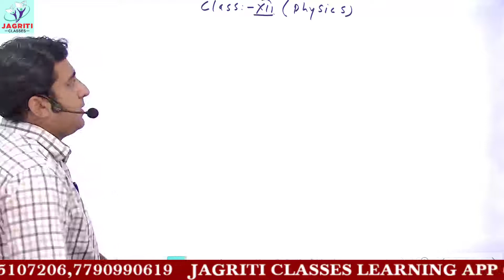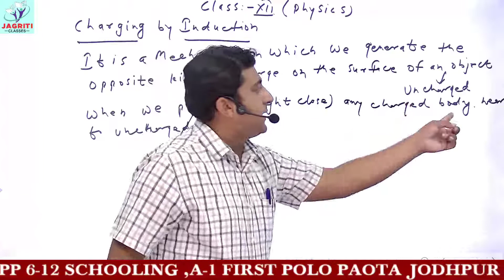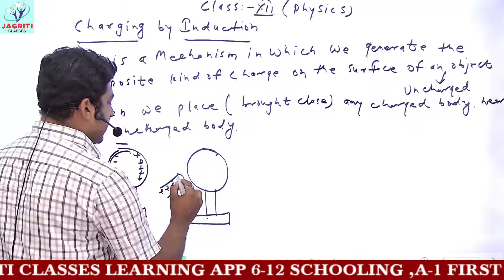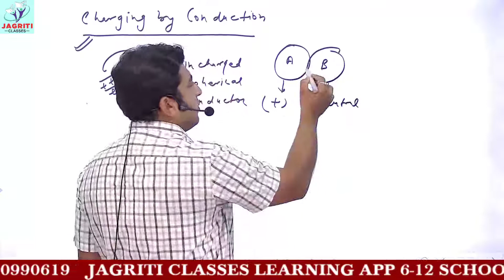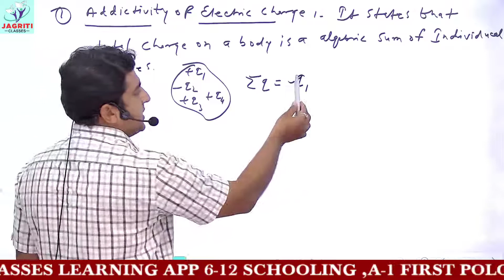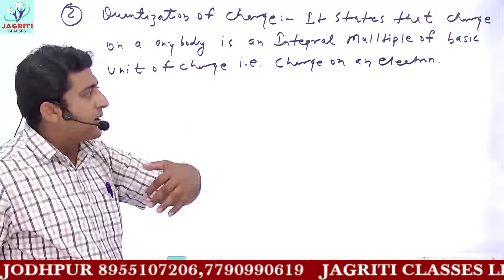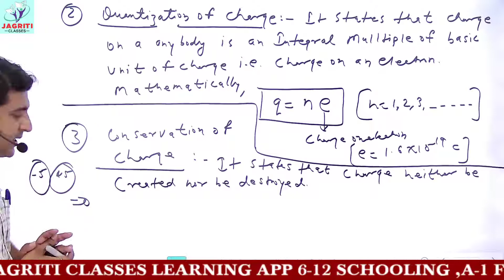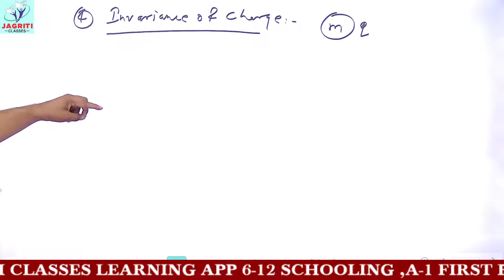CBSE | CLASS-12 | PHYSICS | CHAPTER-1 | ELECTRIC CHARGES AND FIELDS | PART-2